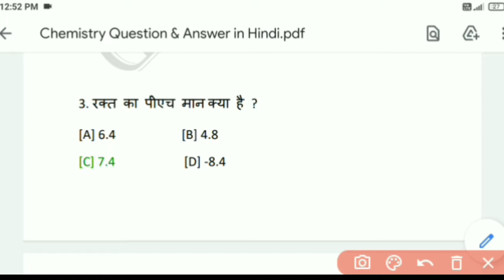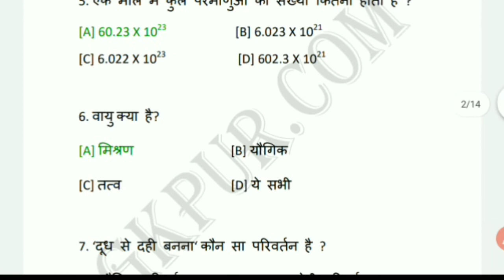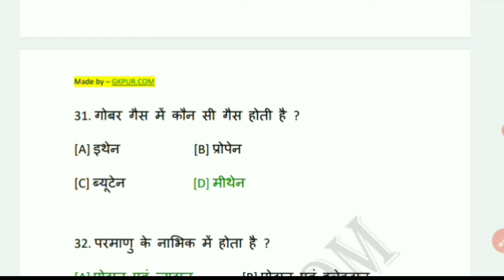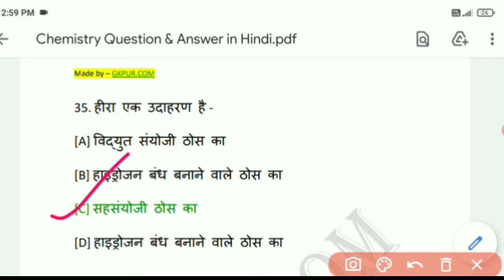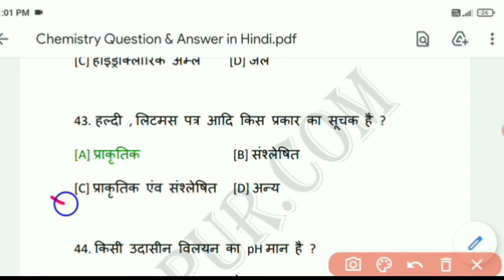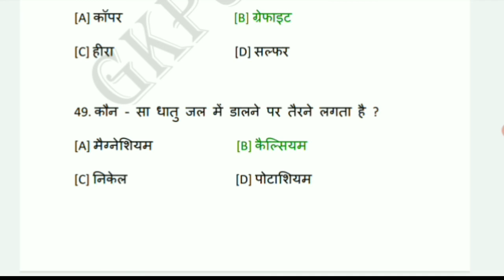Polytechnic Most Important Question 2022|| polytechnic entrance exam preparation 2022